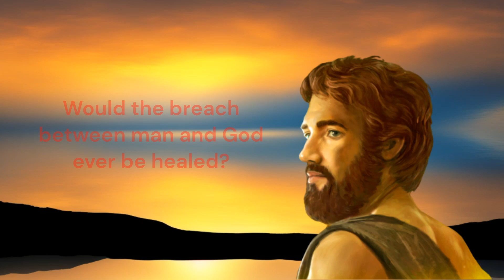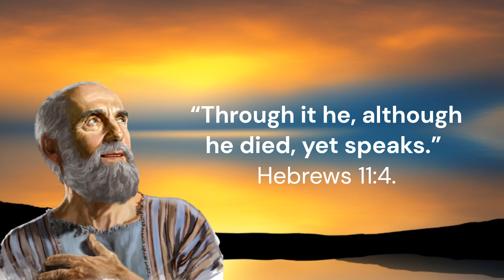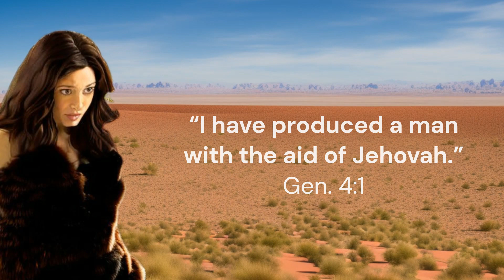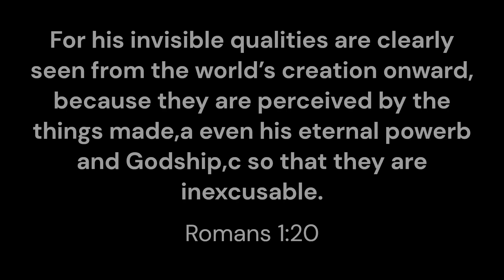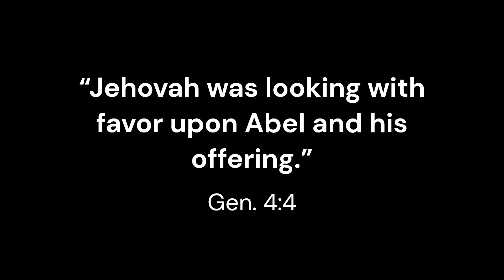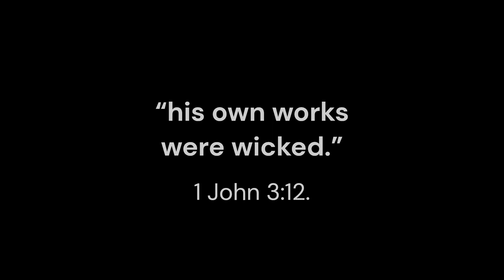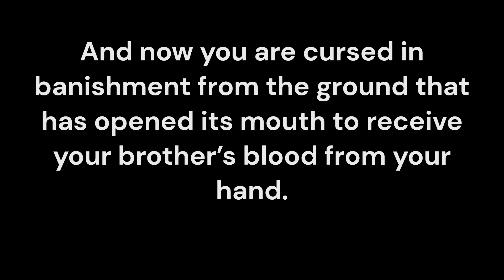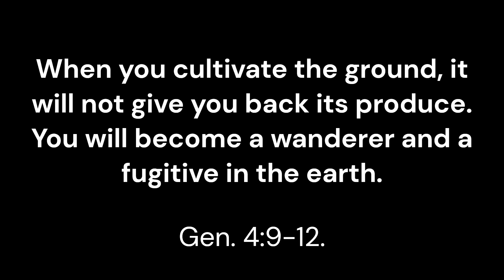Abel's Faith: A Powerful Example for Us Today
Abel was the first man to demonstrate faith in Jehovah God. Although he died thousands of years ago, his example still speaks to us today. In this video, we will explore Abel's faith and learn how we can imitate it.

Hebrews 11:4 By faith Abel offered God a sacrifice of greater worth than that of Cain, and through that faith he received the witness that he was righteous, for God approved his gifts, and although he died, he still speaks through his faith.